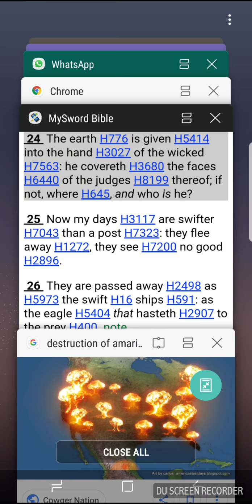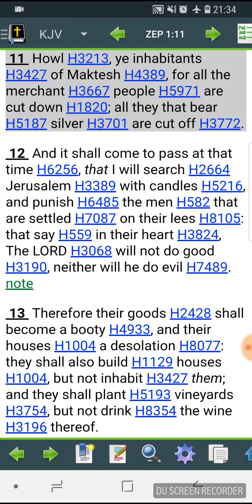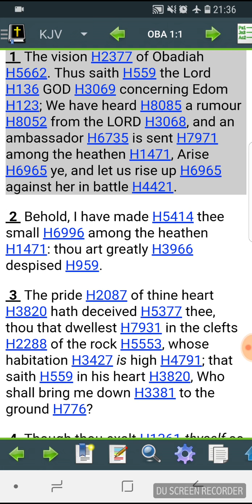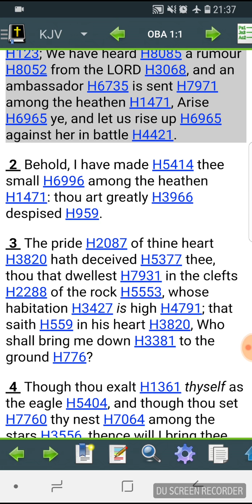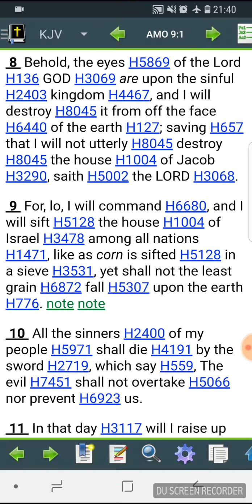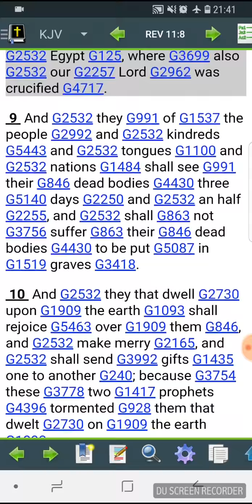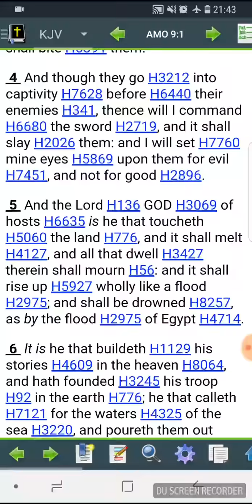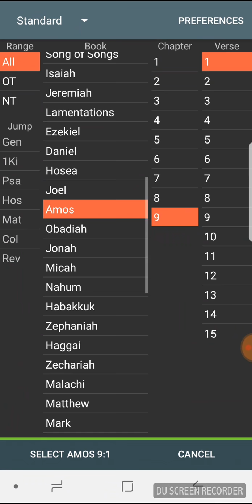Destruction Of The World Began With The Truth Of Bible (GMS GirdUpThyLoins2)